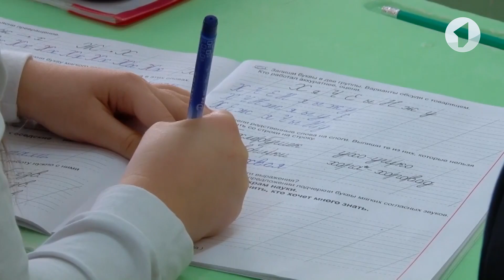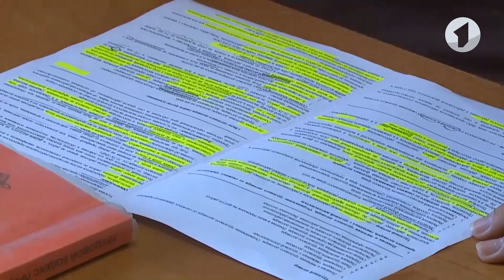Education and sport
Pridnestrovie